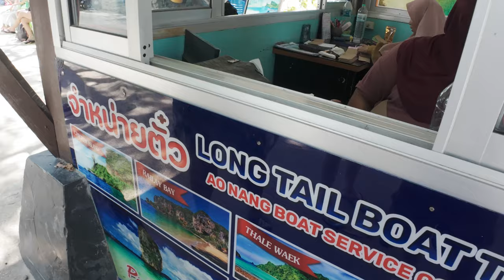Ao Nang to Railay Beach by longtail boat | 我们走吧! Let's Go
Ao Nang to Railay Beach by longtail boat